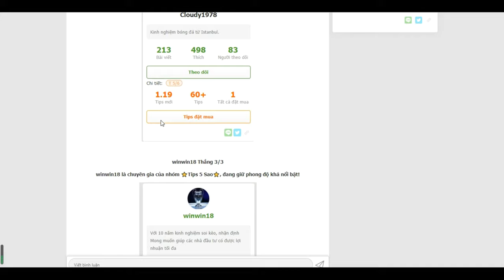Người thắng của hoạt động ngày 8/11!- Bongdalu.com- truc tiep bong da hom nay